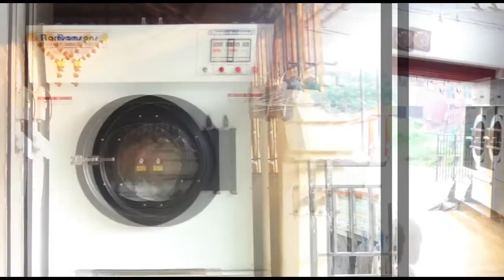ANAND DESHMUKH WELCOME CEREMONY